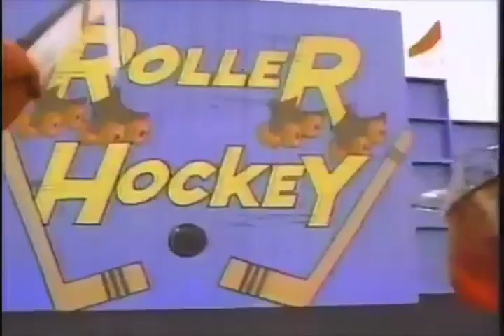Sales & Marketing Love Boat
Sales & Marketing 2016 Worm week video